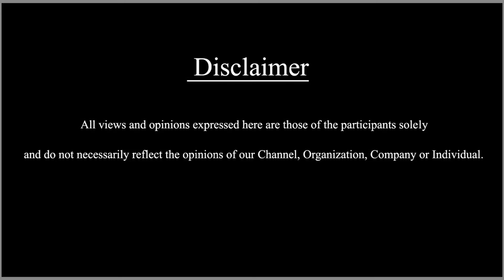ಹ್ಯಾಪಿ ಬರ್ತ್‌ಡೇ ಜೋಗಿ ಪ್ರೇಮ್ | Jogi Prem Birthday | SDC WORLD KANNADA